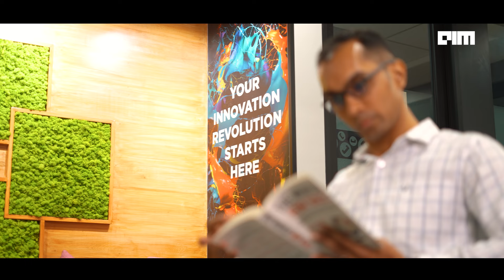MeetMeAtCypher - Santosh Hegde | Couchbase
Join Santosh, a visionary AI leader and speaker at Cypher 2024, as he explores the revolutionary impact of generative AI on human-system interaction. In this video, Santos discusses how AI is empowering creative minds to innovate, the importance of privacy and IP protection, and the need for real value-driven innovation.

He also shares insights on balancing work with personal life, embracing failures for growth, and his passion for enhancing healthcare with AI. Don’t miss this inspiring talk from one of the foremost voices in AI.